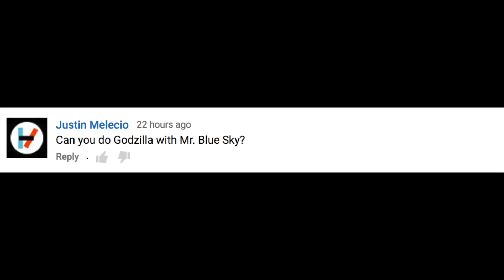Godzilla Opening Guardians of the galaxy 2 style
Goes out to Justin Melecio